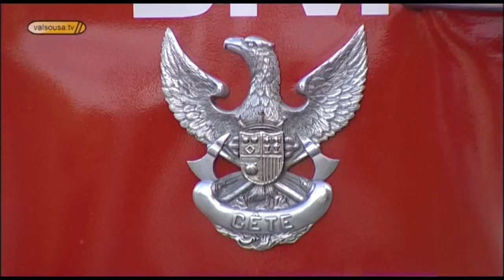Início da actividade da equipa de vigilância no sul do concelho de Paredes 2008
Brigada Bombeiros Recarei